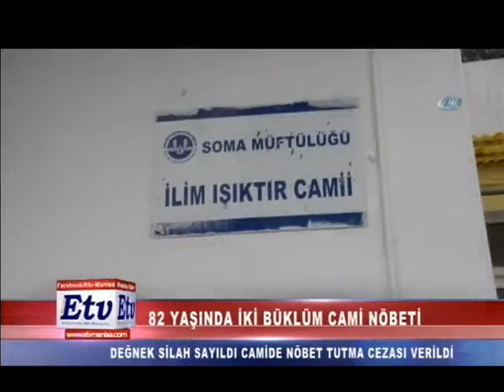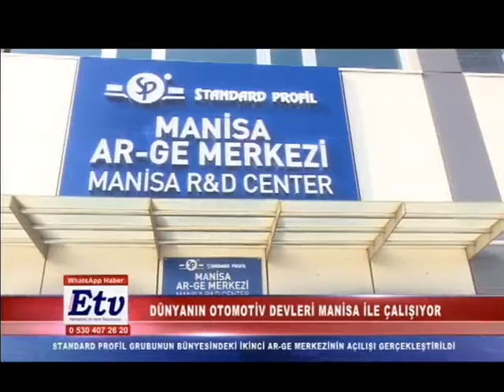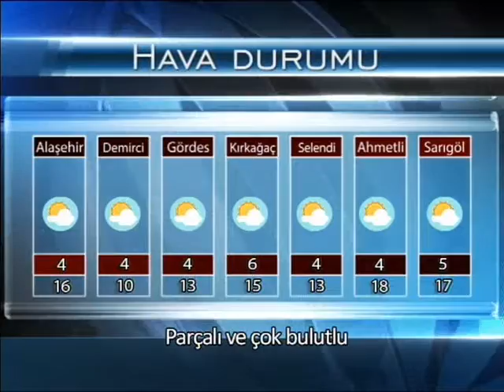Etv Ana Haber Bülteni (23.02.2017)